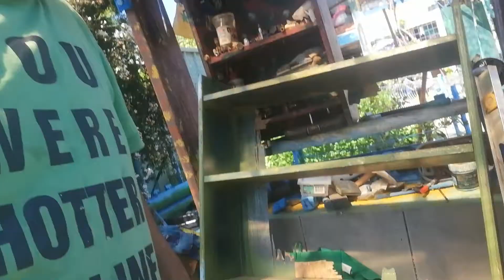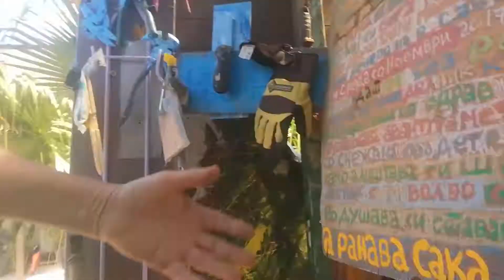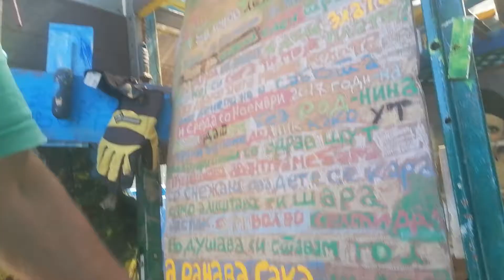MORTALITY AND BOY IN MIND